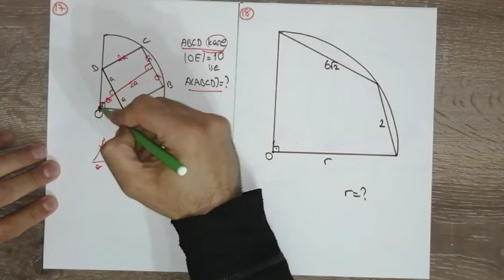GEOMETRİ ÇEMBERDE UZUNLUK 3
Çemberde Uzunluk'un ne olduğuna dair tanım yapılmaktadır. Önce çembere ait teğet noktası ve merkezden geçen doğru göz önüne alınarak konu ile ilgili keşif ... Bu ders notumuzda Geometri dersinin Çemberde Uzunluk başlığı altında; TEĞET ... İki Çemberin Kuvvet Ekseni, Ortak Teğet Parçasının Uzunluğu vb. içerikler ...